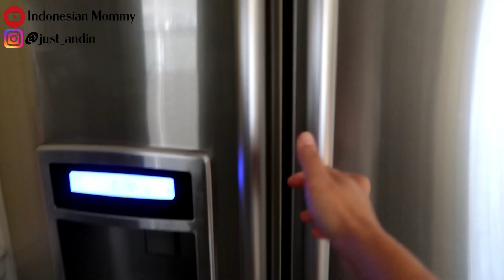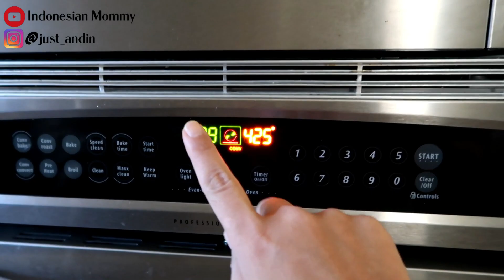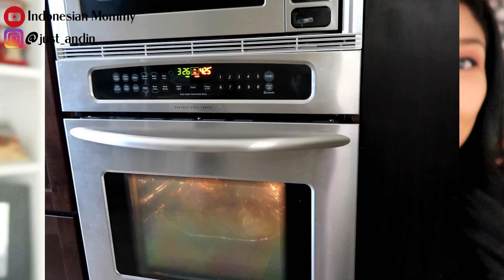PERAYAAN THANKSGIVING DI AMERIKA. MASAK AYAM KALKUN